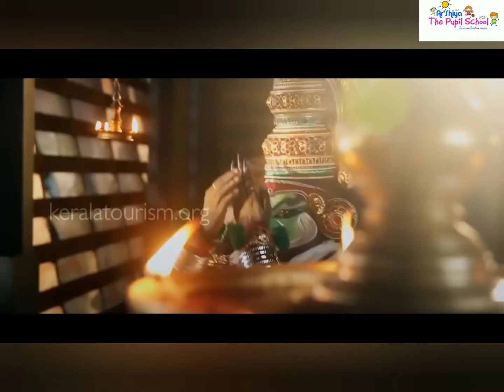Onam Celebration- Dance